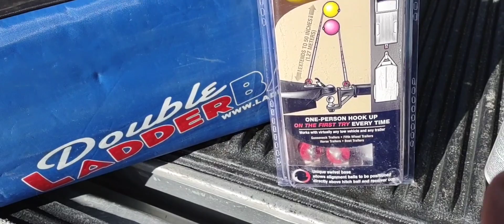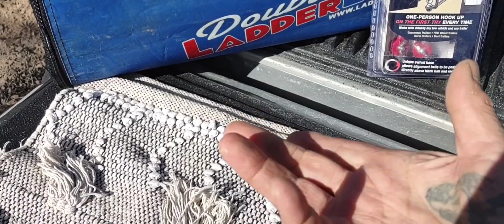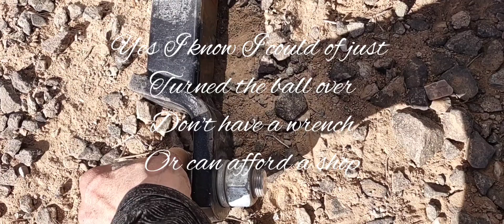WRTR brief look, the much needed things I found at the free tables...Thanks so much! 😊👍🏼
Sorry for the poor quality and shakiness of this video 🤦‍♀️🤷‍♀️ A brief look at the women's rubbertramp rendezvous 2023 Quartzite Arizona, Next video will be a full tour of the WRTR